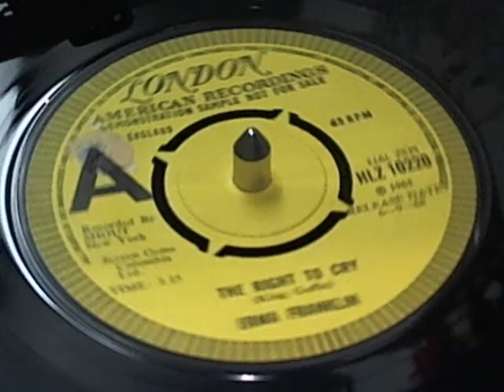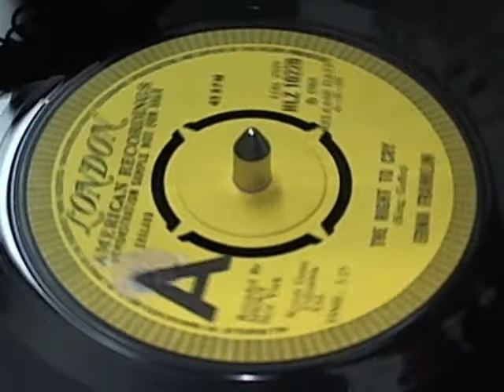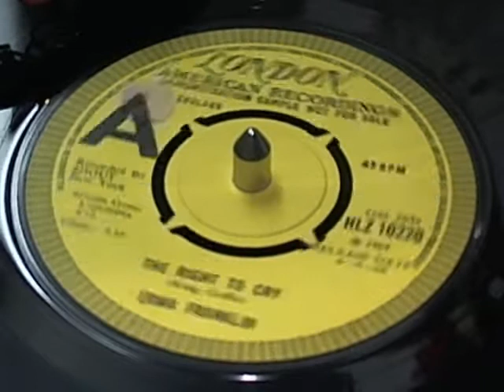THE RIGHT TO CRY ERMA FRANKLIN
1st UK release